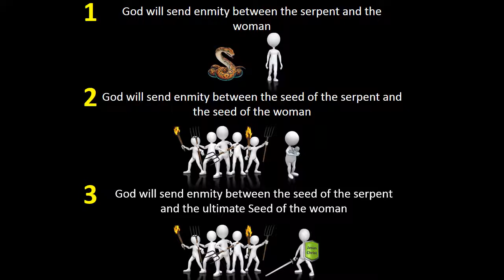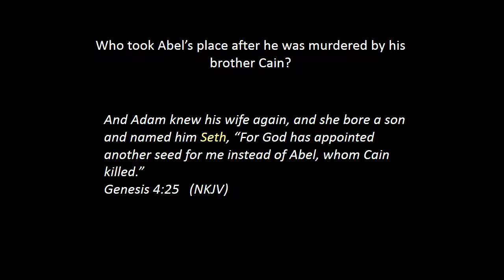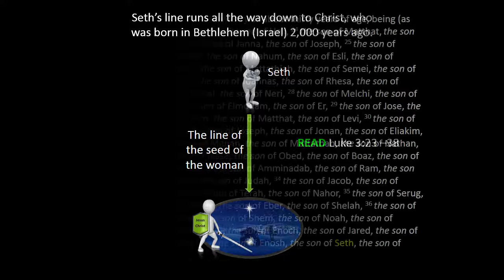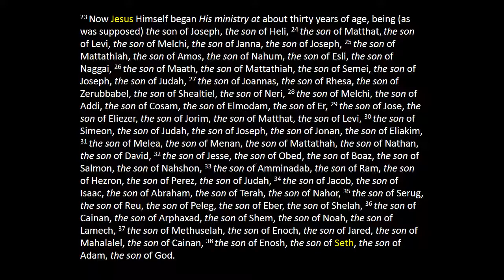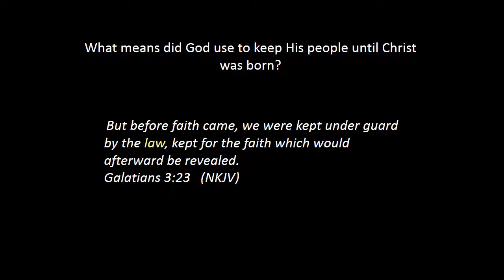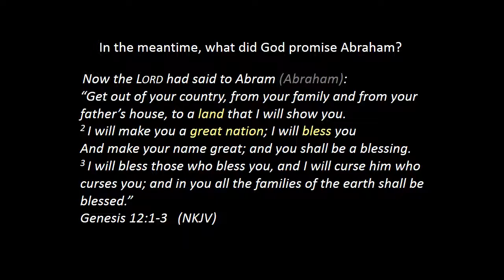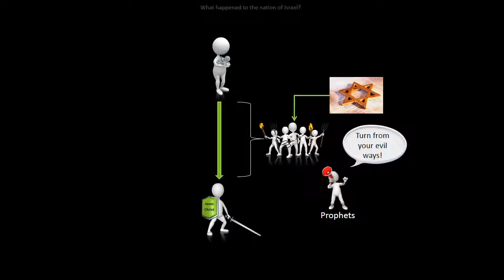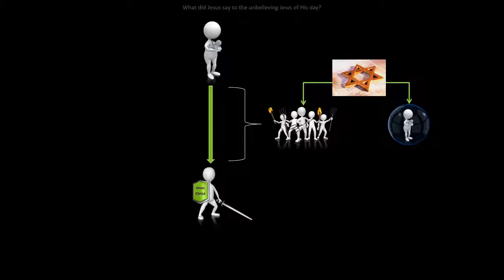006_3_2 Predicts a relentless battle (HD)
Why is the first eleven chapters of Genesis so important for us to know and understand?

There are many reasons, but the most important reason for studying the first eleven chapters of Genesis
is to learn about the Person and work of the Lord Jesus Christ, the Son of God, the Person who created
all things and for whom all things were created.

The next most important reason for studying the first eleven chapters of Genesis is that these chapters
lay the foundation for the rest of the Scriptures.

They provide us with a worldview that is assumed in the remaining books of the Bible, so knowing and
understanding the first eleven chapters of Genesis is vital to our correctly understanding many other
parts of Scripture as well.

Our worldview is quite literally the way in which we view the world – how we interpret the nature
of reality.

Every part of our lives, from our marriages to our financial decisions, is shaped by what we believe
to be true about the world we live in.

The meaning of the word Genesis is beginning. Not only is Genesis found at the beginning of the Bible,
it contains an explanation of the origin of many things.

The first eleven chapters of Genesis explain the origin of:

          The universe and in particular our own world.
          Life
          Death
          Man
          Marriage
          Evil
          Languages
          Government
          Culture
          Nations
          Religion

The first eleven chapters of Genesis tell us who we are, where we’ve come from, and where we are headed.

Every major doctrine of the Bible finds its source and root in Genesis.

These video-studies are based on sermons by Pastor Jan Neels, Heritage Reformed Congregation of Jordan
Ontario, Canada, with the following two exceptions -
18 (The Nations of the World) and 19/20 (Babylon the City of Man). These were taken from sermons by Dr. Joel Beeke,
Heritage Netherlands Reformed, Grand Rapids, Michigan.

I recommend that you use the New King James Version (NKJV) of the Bible when doing these studies,
as the speaker quotes from this version in the videos.